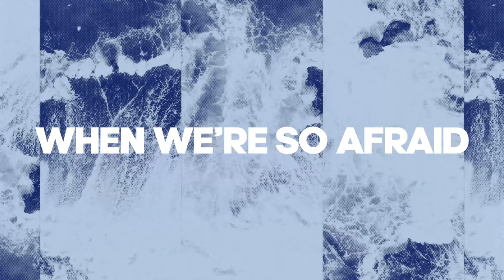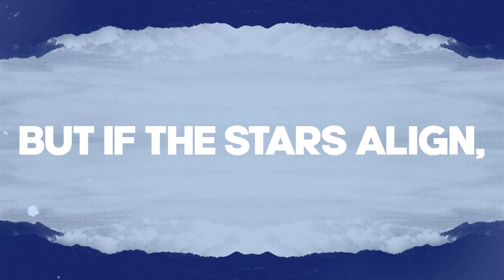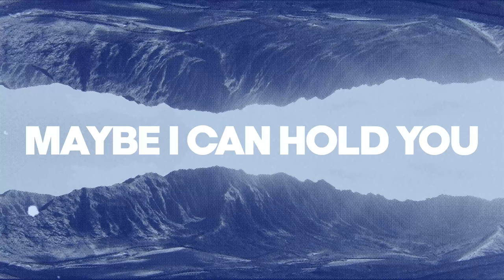Laurentius, AUGUSTKID & Jeffrey James - Floating On Forever (Lyrics)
"Floating On Forever" by Laurentius, AUGUSTKID & Jeffrey James was released on March 1th 2024 by Gahara Records.

0:00 Welcome!
0:10 Now playing // Laurentius, AUGUSTKID & Jeffrey James - Floating On Forever

The music and image presented here are not the property of Fokiz Music.